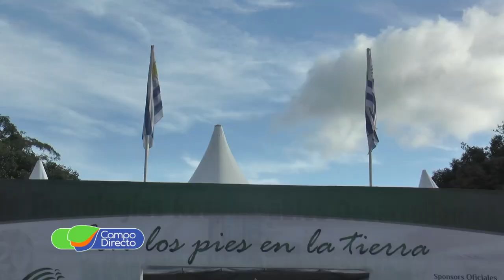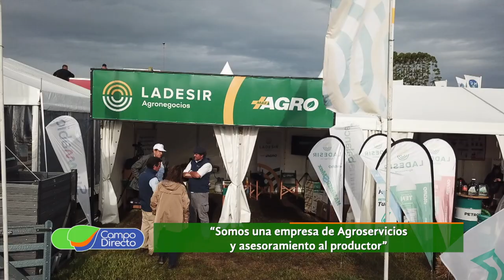Experiencias de usuarios de Ladesir presentes en Expoactiva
Continuamos conociendo las propuestas tecnológicas de “Expoactiva Nacional” en Uruguay. Una muestra en pleno crecimiento.